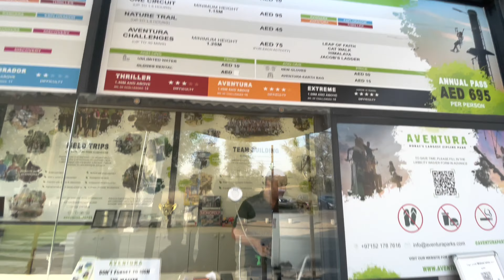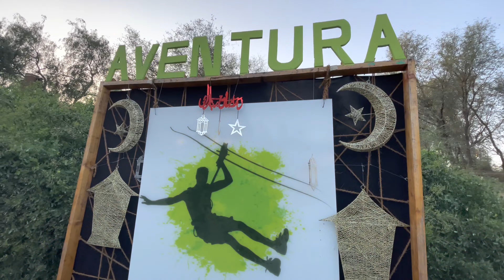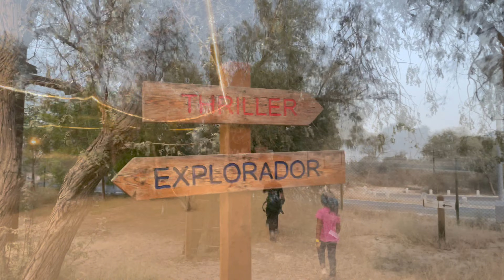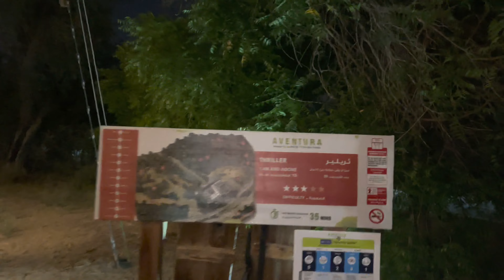She become Super Girl at Aventura Adventure Park Dubai 🔥🔥🔥 Extreme & Biggest Zip Line Experience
UNPLUG AND BOND WITH NATURE AND ADVENTURE

Aventura Parks is set on 35,000 square meters of beautiful Ghaf tree forest where friends, families, students,
and teams learn, play and grow in the heart of nature.

Our facility includes the largest treetop Adventure Park in the Middle East; a Team Building Park with our impactful programs, specially designed for schools and corporates; a Nature Trail, showcasing the flora and fauna of the UAE; and we have a lovely Café with homemade selections. Our experiences cater to all ages and it is a perfect place to spend time bonding and having fun.
FUN FOR ALL THE FAMILY
There is something for all ages in the nature trail. No age or height restrictions apply. Children under 6 must be accompanied by an adult.

YOUR CLOTHING
You should wear comfortable clothing that you don't mind getting a bit dirty and closed toe, flat shoes.

PHONES & CAMERAS
Phones are allowed as long as you have a pocket or Aventura Earth bag to carry it in. We encourage you to take pictures and share on social media.